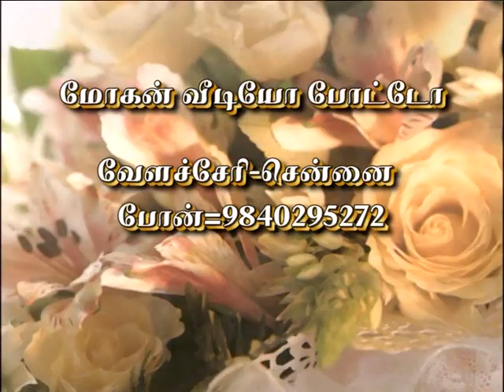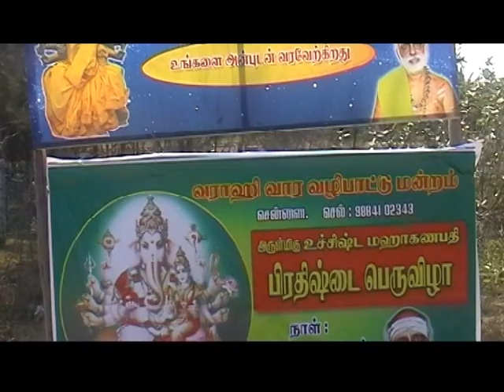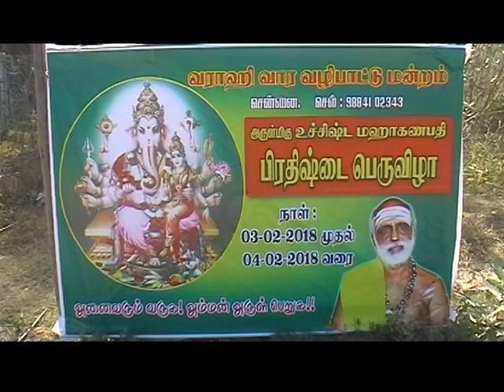Uchishta Maha Ganapathi Pradishtai - Part 1